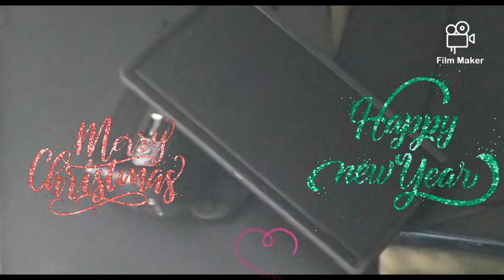New (Salute to all those..💯❤️🫡🤫) Christmas freestyle remix to (by your side) by Jadakiss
New (Salute to all those 💯❤️🛐✝️🙏🏾🤫🫡) Christmas 🎄 freestyle remix to (by your side) original song by Jadakiss
Single: (By your side )
Owned by Jadakiss

Lyrical content in this freestyle:

.✏️Merry Christmas
To all souls

Weather you in doors
Or
Outside froze

Been
Showing love
Wile the blessings reload
In Life's travels
I'm trynna
Rerout roads

See
I was up until my money
Went low

Still it comes
An it goes

Realness from
Heart is always
Clear an shows
Salute martas
Who bust routs
On these roads

Fresh as the air
How I move
With the flows

Stresses is heavy
Still im carrying the loads

Working it out got my body
Getting yoaked

Dropping coins for the ferry men
Who travel on these roads

Warm to the core
Thoe my fist stay cold

Dirty
how I do
washing my Haters like bold

I carry two been one with
My phones

Lyrics algorithms
I
Re Wright to break codes

Beatiful seeds drop
Me
off paper like post
their
love
been shown
Praying
For my soul
While I'm praying for
their
Growth

Salute to all those

Rough dry cleaning
I been in
Same cloths

With new sawg thoe

Fuck starving
If
I'm hungry
An I ain't got money
I eat food out
Bin.
That's why I stay humble cos the
Strength makes you win

How I tell babies
I been gone with wind
Till I see them again ❤️💯🫡

Writen By me cbj3
inspired by real life
thank you to every individual who has helped me out personally in my life growing up
 especially strangers and my own family and friends in the last year 💯 ❤️🫡🙏🏾🎄

Merry Christmas and happy new years
To everyone world wide
And a special thank you to God
And his eternal son
And every man and woman working to make life better
Salute and a special thank you to all charity organizations
Worldwide
And all organizations that participate in Worldwide and community charity  organizations
And all the individual men women and children who Also invest their own personal time and efforts into doing the same in their local communities Worldwide